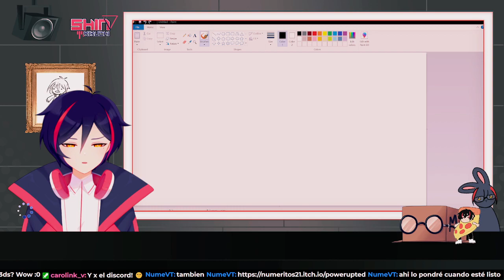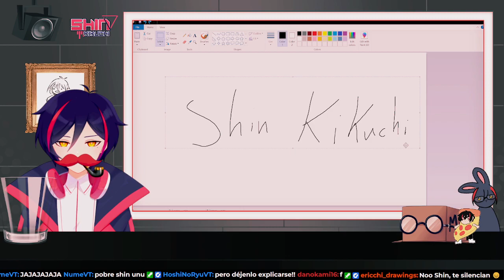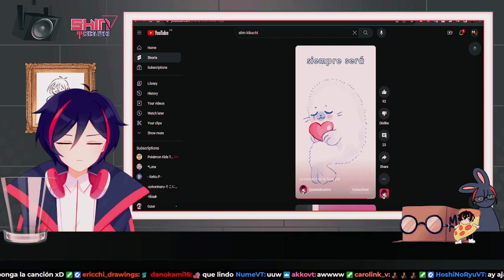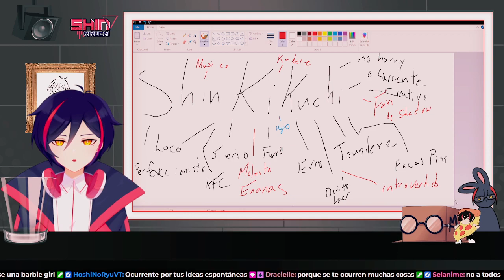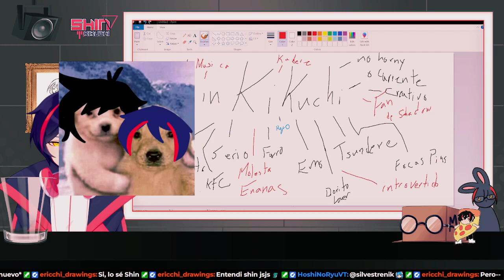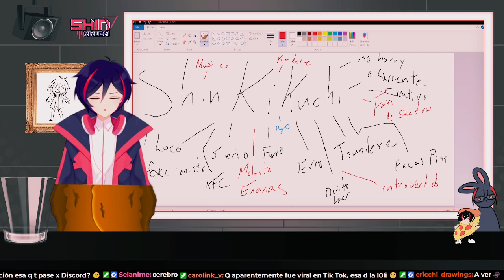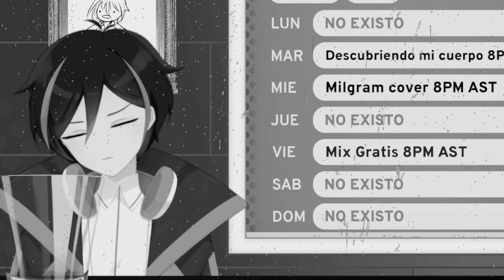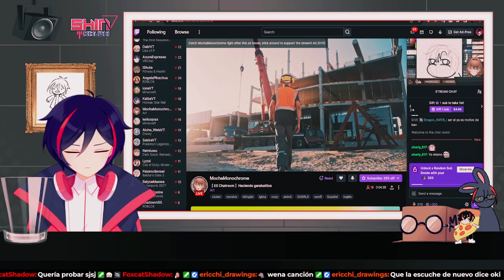Descubriendo mi cuerpo(?